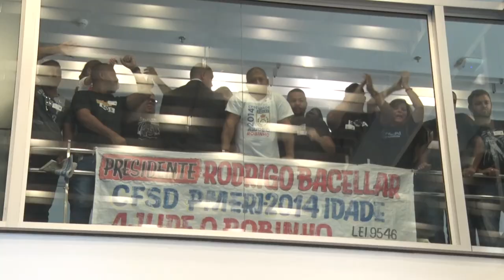Plenário em Questão - Terça - 03/09/24